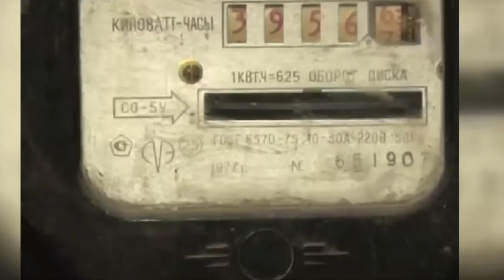Вы еще не устали от войны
По прогнозам экспертов, в результате бессмысленной войны Путина, Россию ожидает крупнейшее потрясение со времен кризиса 1992 года, последовавшего за распадом Советского Союза. Во время последней мобилизации на войну было отправлено 318.000 новых солдат. Сколько из них вернется на родину? Разве люди в России уже не устали от этой бессмысленной войны?